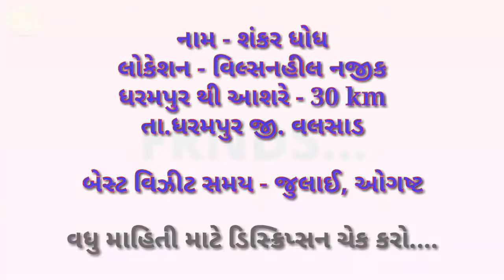Shankar Dhodh - Dharampur | SankarDhodh Near Wilson Hill station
આ સ્થળ ધરમપુરથી લગભગ 25 km દૂર આવેલું છે. શંકરધોધ ની ઊંચાઈ ડાંગના ગીરા ધોધ કરતાં બમણી છે. અહીનું વાતાવરણ લીલુંછમ છે, અને એના નજીકમાં વિલ્સન હિલ આવેલો છે. અહી પ્રવાસીઓ ની ભીડ જોવા મળે છે.

🔴 લોકેશન - ધરમપુર થી 25km
             તા. ધરમપુર જી. વલસાડ

🔴 બેસ્ટ સમય - જુલાઈ, ઓગષ્ટ

🔴 નજીકના જોવા લાયક સ્થળ - વિલ્સન હિલ સ્ટેશન, બરૂમાળ શિવ મંદિર

Video by Divyesh Ganvit
Studio - S.S.Studio